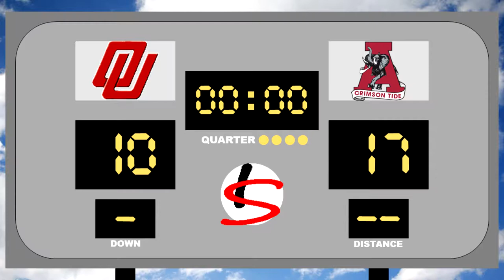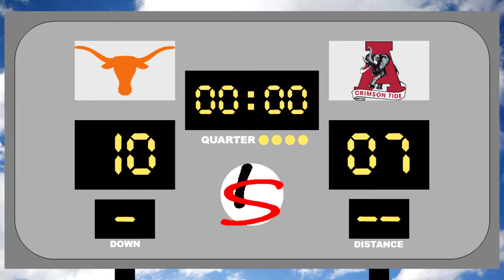1977 College Football Playoff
The 1977 Edition of the College Football Playoff would have featured the #1 Texas Longhorns against the #4 Michigan Wolverines in the Orange Bowl, and the #2 Oklahoma Sooners against the #3 Alabama Crimson Tide in the Rose Bowl, for a shot at the National Title in the Sugar Bowl.

Box Scores

Orange Bowl
#1 Texas Longhorns 10, #4 Michigan Wolverines 0

Texas Longhorns
Randy McEachern: 7-13, 128 Yds
Earl Campbell: 29 Car, 194 Yds, TD
Johnny L Jones: 2 Rec, 53 Yds

Michigan Wolverines
Rick Leach: 5-14, 67 Yds
Russell Davis: 23 Car, 71 Yds
Ralph Clayton: 2 Rec, 34 Yds

Rose Bowl
#3 Alabama Crimson Tide 17, #2 Oklahoma Sooner 10

Oklahoma Sooners
Thomas Lott: 2-6, 31 Yds
Elvis Peacock: 15 Car, 74 Yds, TD
Steve Rhodes: 1 Rec, 16 Yds

Jeff Rutledge: 9-12, 188 Yds, TD
Johnny Davis: 25 Car, 128 Yds, TD
Ozzie Newsome: 5 Rec, 122 Yds, TD

Sugar Bowl (National Championship)
#1 Texas Longhorns 10, #3 Alabama Crimson Tide 7

Texas Longhorns
Randy McEachern: 5-12, 110 Yds
Earl Campbell: 31 Car, 124 Yds, TD
Alfred Jackson: 2 Rec, 47 Yds

Jeff Rutledge: 4-10, 76 Yds
Johnny Davis: 23 Car, 115 Yds, TD
Ozzie Newsome: 2 Rec, 43 Yds